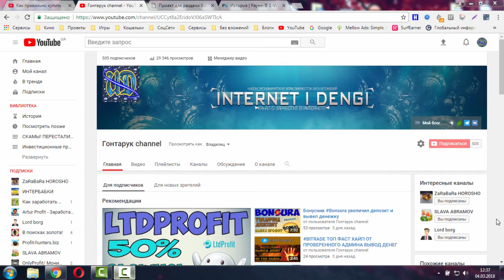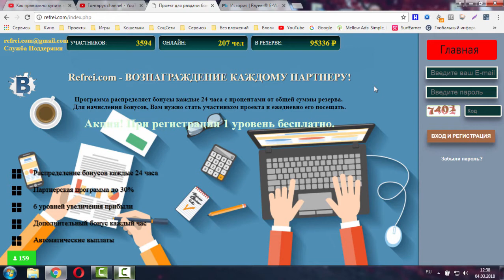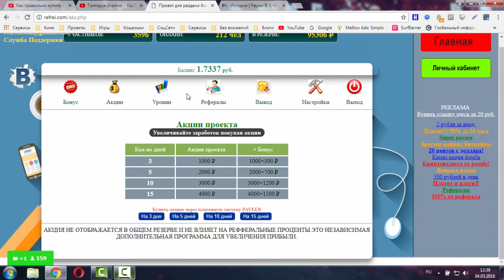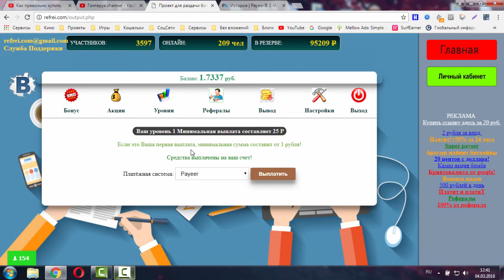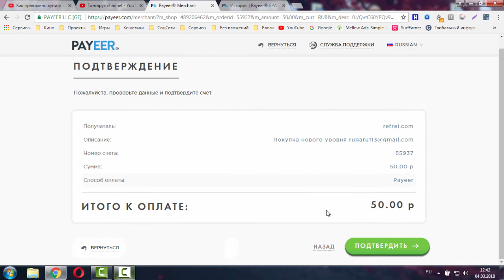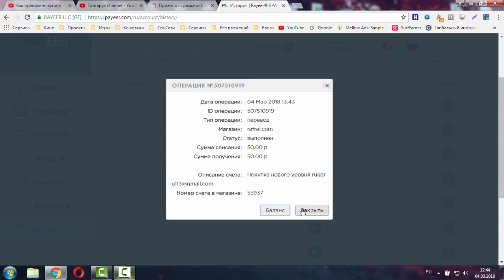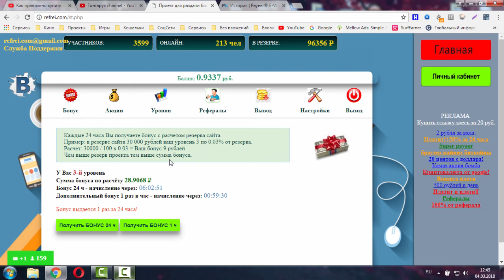НЕ ПЛАТИТ! Новый Payeer бонусник Refrei крутая тема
СКАМ!

НОВЫЙ ВЫСОКОДОХОДНЫЙ ПРОЕКТ БОНУСНИК
В подарок первый уровень стоимостью 10 руб
Refrei✔️ Платит.
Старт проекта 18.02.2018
Маркетинг
Программа распределяет бонусы каждые 24 часа с процентами от общей суммы резерва.
Для начисления бонусов, Вам нужно стать участником проекта и ежедневно его посещать.
Минимальная сумма вклада 50 руб
Максимальная сумма вклада 1000 руб
Минимальная сумма для выплаты 1 руб
Реф.программа до 30%
Оплата и выплаты на ЭПС ➡PAYEER (instant)